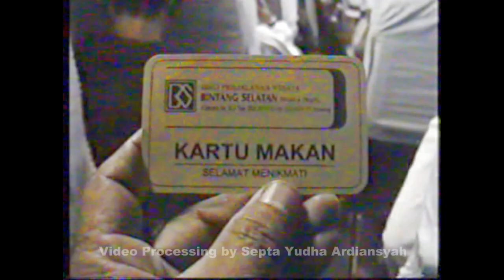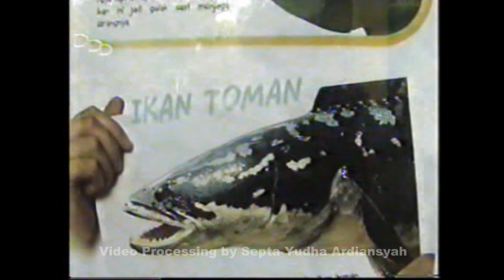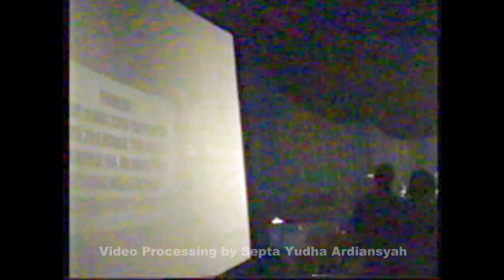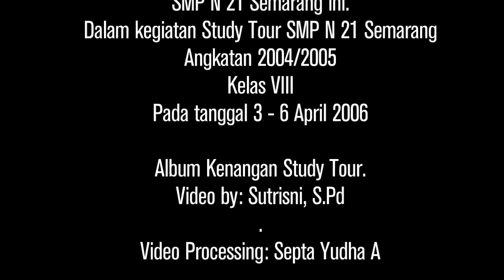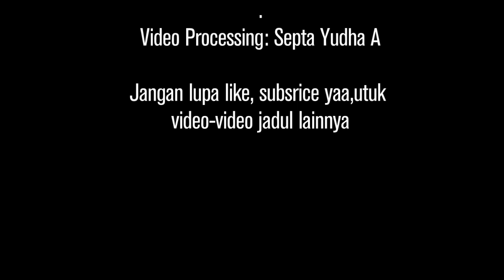Nostalgia: Study Tour SMP N 21 Semarang tahun 2006 (HD)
Study Tour / Karya Wisata dilaksanakan di Semarang-Jakarta selama 4 hari 3 malam, yakni pada tanggal 3 - 6 April 2006.
Diikuti oleh siswa angkatan 2004..
Acara dipandu oleh Biro Perjalanan Bintang Selatan.
Lokasi yang dikunjungi diantaranya:
- Istana Bogor
- Monumen Pancasila Sakti
- Museum Purna Bakti
- Museum Iptek
- Istana Keong Mas

Kameramen:
Soetrisno, BA
Video Proccessing:
Septa Yudha Ardiansyah

*lagu disesuaikan dengan yang lebih modern,